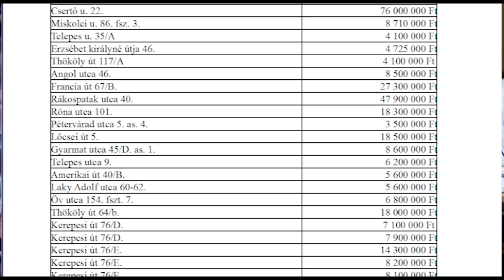Nem tudtuk megszavazni Zugló 2020. évi költségvetését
Zugló 34 milliárd forint. Victora Zsolt képviselőnk nem szavazta meg a 2020 évi költségvetést mivel nem vonták be a tárgyalásokba, ráadásul fontos, korábban megígért (Herminka óvoda felújítás) fejlesztés is kikerült belőle. A Bosnyák téri undorító pizzériát és a mellette álló épületeket a választások előtt 5 nappal adta el az önkormányzat 300 millióért. A zuglói költségvetést a képviselőtestület 20 igen 1 nem és 1 tartózkodás mellett elfogadta. Jó hír, hogy a "biciklitárolókat a közintézmények, iskolák, óvodák elé" előterjesztésünket egyhangúlag megszavazták. Hajrá Zugló!